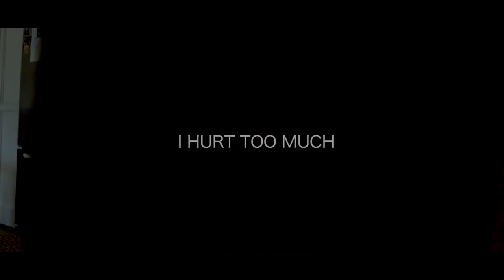Clark Beckham - I Hurt Too Much (Live Acoustic Performance)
"I Hurt Too Much"

Performed by Clark Beckham
Written by Clark Beckham, Eli Teplin, Brian Brundage
Produced by Eli Teplin, Brian Brundage
Video by Aaron Tromp

Management:
Quincy Jones Productions